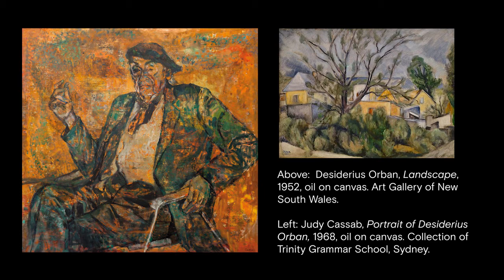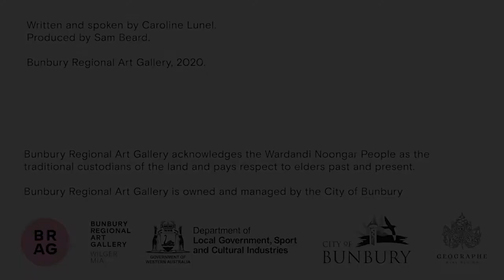City of Bunbury Art Collection | Desiderius Orban's Medieval City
Caroline Lunel, curator of the City of Bunbury Art Collection, discusses Desiderius Orban's Medieval City.

Written and spoken by Caroline Lunel.
Produced by Sam Beard.
Bunbury Regional Art Gallery acknowledges the Wardandi Noongar People as the Traditional Custodians of the land and pays respect to Elders past and present.
Bunbury Regional Art Gallery is owned and managed by the City of Bunbury.